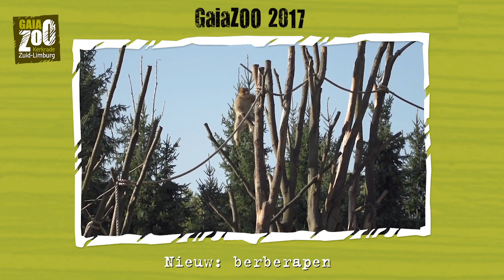15 jaar GaiaZOO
GaiaZOO bestaat 15 jaar! Bekijk de hoogtepunten van 15 jaar GaiaZOO